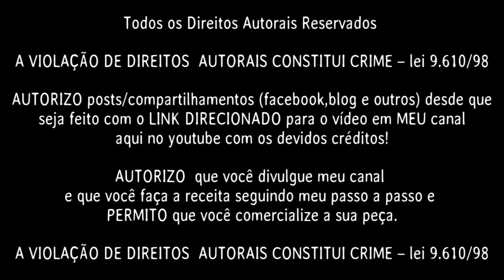💗PASSO a PASSO TAPETE VASO SANITÁRIO (TAPETE ROSE- BICOLOR) TUTORIAL COMPLETO, DIY, CROCHÊ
PASSO a PASSO TAPETE do VASO SANITÁRIO (TAPETE ROSE)
Faça todo o seu JOGO de BANHEIRO em CROCHÊ com este PASSO a PASSO/ TUTORIAL/DIY FACILMENTE !

MEDIDAS: 52 LARG x 47 ALTURA aproximadamente
Usei agulha soft da Círculo de 3.5mm,
Barbante APOLO da Círculo de espessura 6
tesoura

ATENÇÃO:
A VIOLAÇÃO DE DIREITOS  AUTORAIS CONSTITUI CRIME – lei 9.610/98
NÃO é permitido a cópia desse vídeo ou de qualquer outro do meu canal, NÃO é permitido download!
AUTORIZO posts/compartilhamentos (facebook,blog e outros) desde que seja feito com o LINK DIRECIONADO para o vídeo em MEU canal aqui no youtube com os devidos créditos!
AUTORIZO  que você divulgue meu canal e que você faça a receita seguindo meu passo a passo e
PERMITO que você comercialize a sua peça.

Deixe seu feedback nos comentários! 👍Deixe um recadinho nos comentários e seu like!😍

ATENÇÃO: 👇

A VIOLAÇÃO DE DIREITOS  AUTORAIS NÃO É LEGAL – lei 9.610/98

NÃO é permitido a cópia desse vídeo ou de qualquer outro do meu canal (Mimo Mimarr), NÃO é permitido download!

AUTORIZO posts/compartilhamentos (facebook,blog e outros) desde que seja feito com o LINK DIRECIONADO para o vídeo em MEU canal (Mimo Mimarr) aqui no youtube com os devidos créditos!

AUTORIZO  que você divulgue meu canal mimo mimarr e que você faça a receita seguindo meu passo a passo e

Deixe seu feedback nos comentários!